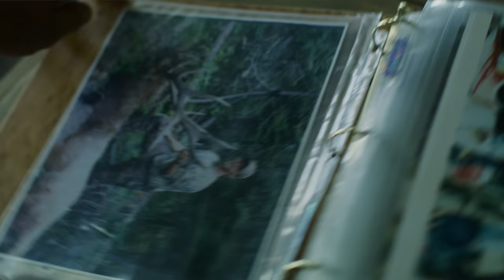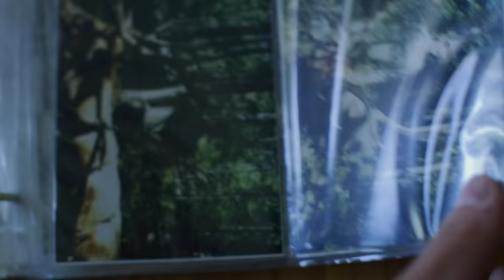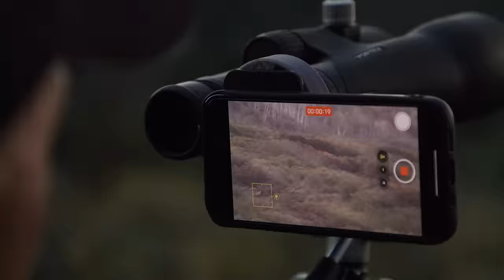Corey Jacobsen's 2022 Colorado Archery Elk Hunt - Sitka presents "Eighteen Points"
After building points for a Colorado elk tag for 18 years, Elk101's Corey Jacobsen cashed in his points and experienced one of the most insane elk ruts he's ever witnessed. However, all of the elk were loaded up on private land, in a unit that is comprised of over 70% private land. The challenge was being able to catch one on public land, or call them off the private land during the peak of the rut...

Sitka films presents "Eighteen Points", a film produced by Cana Outdoors. Join Corey Jacobsen and Donnie Drake as they work to find big bulls on public land in western Colorado.